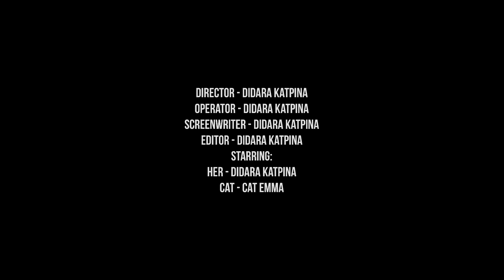Starlet - Dear Diary | 48HFR 2023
Every person has been heartbroken at least once in a lifetime. It seems to be a tragedy until becomes precious experience.